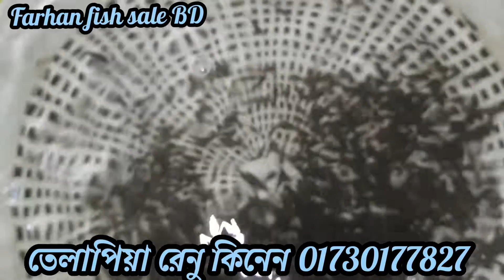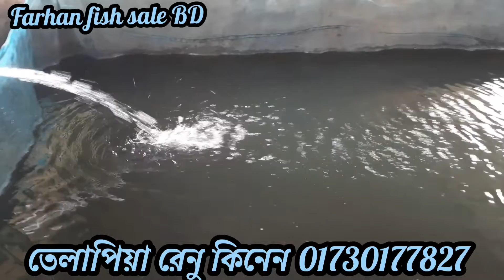নতুন বছরের মনোসেক্স তেলাপিয়া মাছের পোনা|তেলাপিয়া মাছ চাষ পদ্ধতি|মনোসেক্স তেলাপিয়া মাছের দাম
কোন প্রকার মাছের পোনা অর্ডার করার জন্য আমাদের দেওয়া নাম্বারে যোগাযোগ করতে পারেন এছাড়াও আমাদের কাছ থেকে সরাসরি মাছের পোনা সংগ্রহ জন্য আমাদের দেওয়া ঠিকানায় চলে আসুন।

আমাদের ঠিকানা 🏠
গ্ৰাম-ধলা,থানা-ত্রিশাল,জেলা-ময়মনসিংহ।
পোস্ট অফিস - ধলা
পোস্ট অফিস কোড - 2223
মোবাইল ☎️
মনোসেক্স_তেলাপিয়া_মাছের_পোনা কোথায় পাওয়া যায়। মনোসেক্স তেলাপিয়া মাছের পোনার দাম। মনোসেক্স তেলাপিয়া মাছ চেনার উপায়। মনোসেক্স তেলাপিয়া মাছের খাবার তালিকা কি কি?। তেলাপিয়া মাছের খাবার তৈরি পদ্ধতি জানা প্রয়োজন। তেলাপিয়া মাছ চাষে আয় করা সহজ। তেলাপিয়া মাছ চাষের খরচ। হাইব্রিড তেলাপিয়া চাষ খুবই লাভজনক। তেলাপিয়া মাছ চাষ করার নিয়ম। মনোসেক্স_তেলাপিয়া মাছ চেনার উপায়। মনোসেক্স তেলাপিয়া মাছের পোনার দাম। তেলাপিয়া মাছের খাবার তৈরি। তেলাপিয়া মাছ চাষ করার নিয়ম। মনোসেক্স তেলাপিয়া কি। মনোসেক্স তেলাপিয়ার চাষ পদ্ধতি। মনোসেক্স তেলাপিয়া মাছের পোনা। মনোসেক্স তেলাপিয়া মাছ চাষ পদ্ধতি। মনোসেক্স তেলাপিয়া মাছের খাবার তালিকা। মনোসেক্স তেলাপিয়া মাছ চেনার উপায়। মনোসেক্স তেলাপিয়ার পোনা। মনোসেক্স কালচার কি। মনোসেক্স তেলাপিয়া মাছের পোনার দাম। মনোসেক্স তেলাপিয়া মাছের চাষ। মনোসেক্স তেলাপিয়া মাছের চাষ ব্যবস্থাপনা। মনোসেক্স তেলাপিয়া কি। মনোসেক্স_তেলাপিয়া_মাছের_পোনা কোথায় পাওয়া যায়। মনোসেক্স তেলাপিয়া_মাছের_পোনা কোথায় পাবো। মনোসেক্স তেলাপিয়ার পোনা কোথায় পাওয়া যায়। ভালো জাতের মনোসেক্স তেলাপিয়া মাছের পোনা। উন্নত জাতের মনোসেক্স তেলাপিয়া মাছের পোনা পাবেন বিডি ফার্মারস নিউজ চ্যানেলে।। মনোসেক্স তেলাপিয়া মাছের পোনা বিক্রয় হবে। তেলাপিয়া মাছ চাষ পদ্ধতি সবার জানা উচিত.